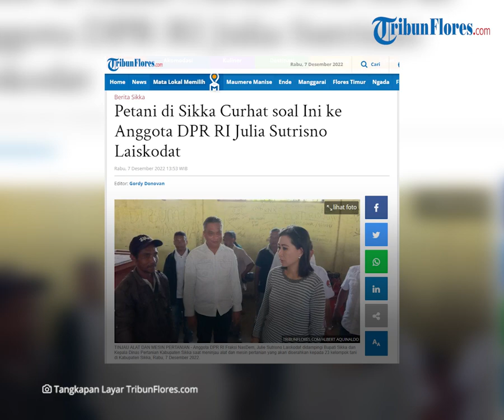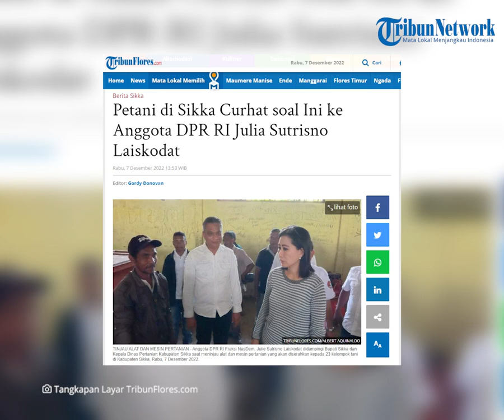Petani di Sikka Curhat soal Ini ke Anggota DPR RI Julia Sutrisno Laiskodat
TRIBUNFLORES.COM, MAUMERE - Saat kunjungan kerja reses anggota DPR RI Komisi IV Fraksi NasDem, Julie Sutrisno Laiskodat, Rabu, 7 Desember 2022, para petani di Kabupaten Sikka menyampaikan curahan hati mereka di Aula Dinas Pertanian Kabupaten Sikka.

Curahan hati yang disampaikan oleh Ferdinandus M.Bajo dari kelompok tani Wairbor, Desa Kolisia B, Kecamatan Magepanda, Kabupaten Sikka, Flores, Nusa Tenggara Timur membeberkan perjuangan para petani di Kabupaten Sikka ditengah era globalisasi.

Artikel ini telah tayang di Tribunflores.com dengan judul Petani di Sikka Curhat soal Ini ke Anggota DPR RI Julia Sutrisno Laiskodat,

Penulis : Albert Aquinaldo
Editor : Gordy Donofan
VP : Tian Kedoh